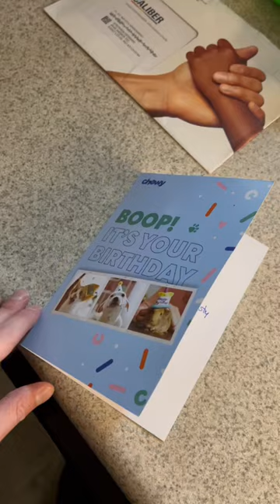Chewy Sends Birthday Cards! | Cane Corso